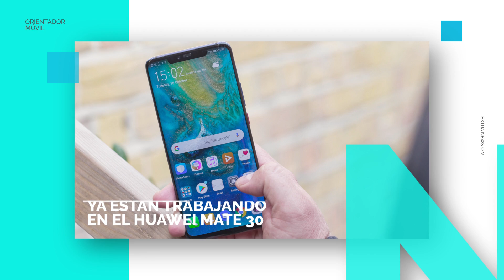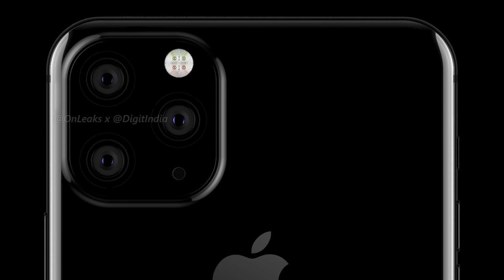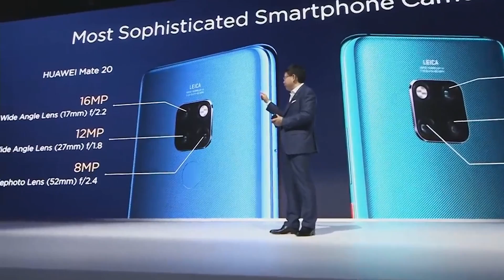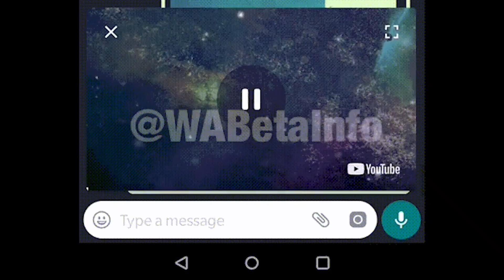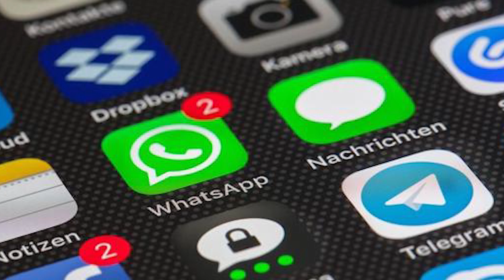HUAWEI MATE 30 [Ya trabajan en ello] - - 📰